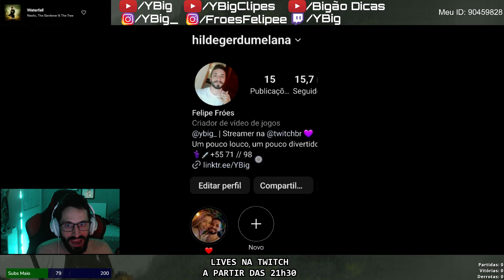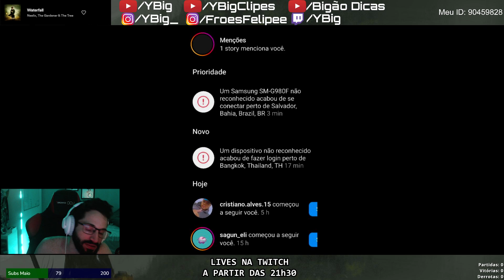HACKEARAM O INSTAGRAM DO YBIG!!